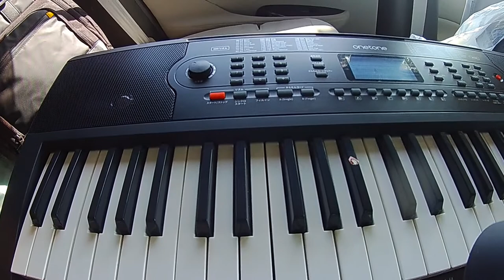電気自動車 日産リーフが音楽スタジオに！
ご訪問＆ご覧いただきましてありがとうございます。

今回は、お気に入りの景色があるところで大須で購入した激安キーボードを日産リーフに持ち込んで遊んでみました。